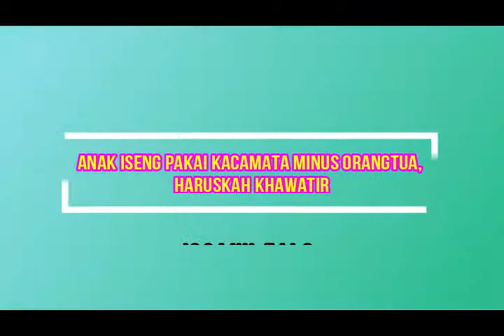Anak Iseng Pakai Kacamata Minus Orangtua, Haruskah Khawatir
Ladies, saat anak tiba-tiba menggunakan kacamata minus orangtua, kamu jangan langsung panik. Meski ada yang menyebutkan bahwa minus ini menular, tapi Dokter Spesialis Mata dar SILC Lasik Center, Zoraya Ariefia Feranty mengatakan orangtua tidak perlu khawatir berlebihan selama memang anak-anak hanya sesekali memakai kacamata tersebut.
Jika si kecil memakainya hanya sebentar-sebentar, kondisinya tak akan terganggu. Orangtua tidak perlu merasa panik karena dengan menggunakan kacamata tersebut orangtua bisa tahu apakah ia mengalami gangguan penglihatan sedari kecil atau tidak.